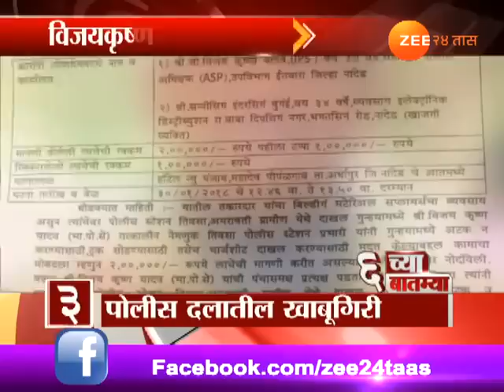नांदेड | लाचखोर IPS अधिकारी विजय कृष्णनचं 'कृष्ण'कृत्य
Nanded What Happen When Police Do Corruption